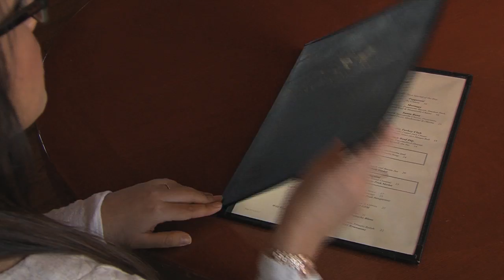Reasons to Move to Temecula Valley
The beautiful Temecula Valley - Check out the highlights and the reasons to live in the Hub of Southern California, the Temecula Valley.